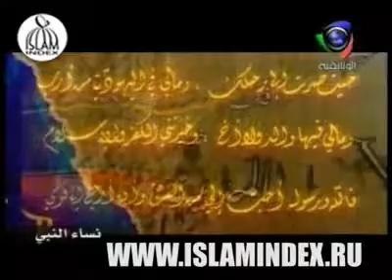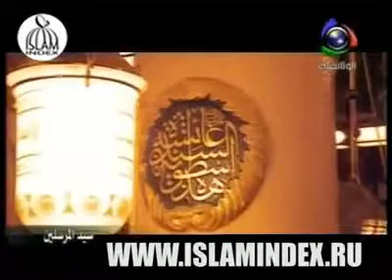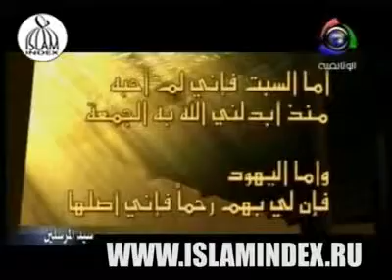Mo'minlar onasi Safiyya bint Huyeyy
9. Safiyya bint Huyeyy r.a Banu nadir qabilasi boshligi yahudiy kishining qizi bolganlar. Onamiz Madinaga tugilganlar. Paygambarimiz SAV vafot etganlarida onamiz 21 yoshda edilar. Shundan song 60 yoshlariga qadar yolgiz yashab otdilar.